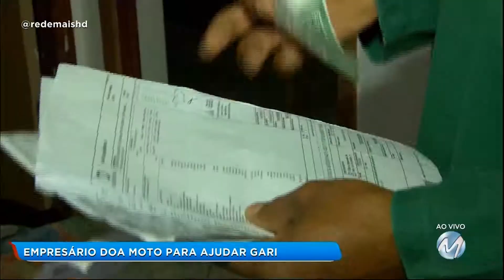Empresário doa moto para ajudar gari